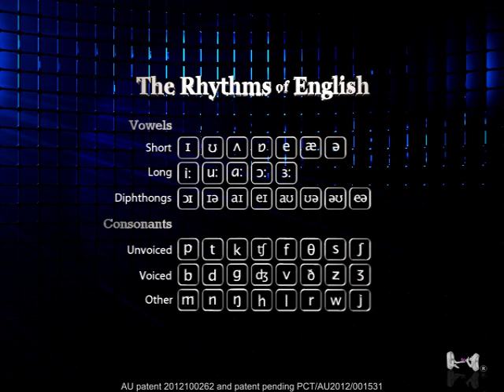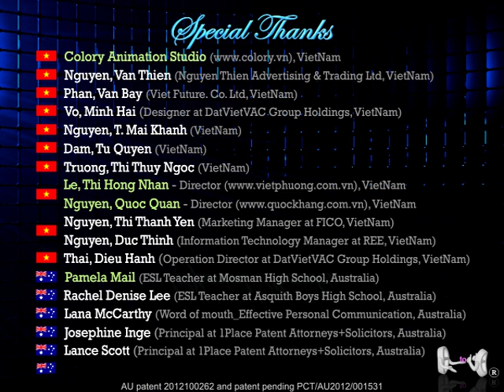English pronunciation– Short vowel / æ / – Phonetics–International Phonetic Alphabet (IPA)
1to1 learning English pronunciation, the explanation of /æ/ short vowel and how /æ/ works